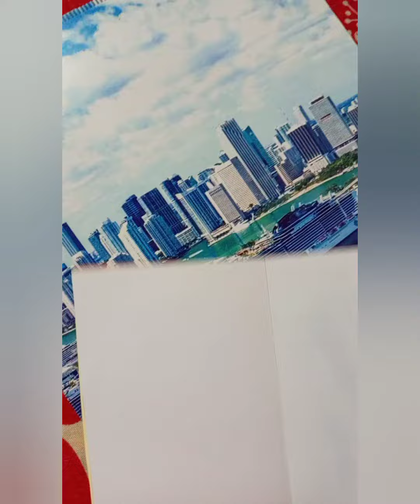Simpme drawing tutorial | flower art| Israt Jahan Saboha